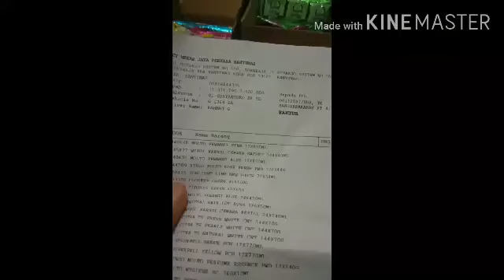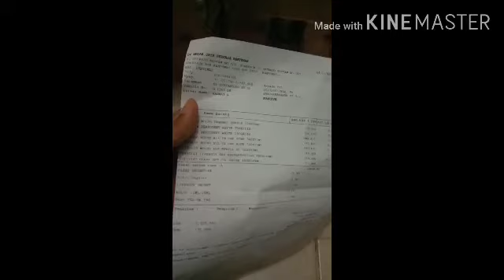Macam Macam Produk Unilever